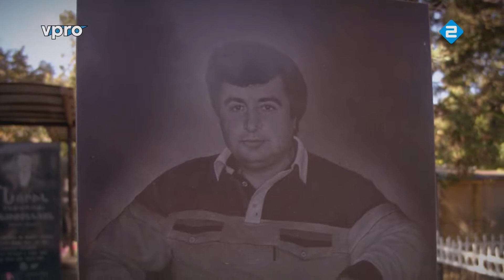Mountains behind Sochi (VPRO) #5 Poor Armenia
Documentary of Dutch public tv about the Caucasus.

Part5 about the isolated position of Armenia with its closed borders with Turkey and Azerbaijan, the Ngorno Karabakh, its dependency on Russia, and poor economy.

Speech: Most local interviews are in Russian. Some parts may be in Dutch. Dutch subtitles on all foreign speech.